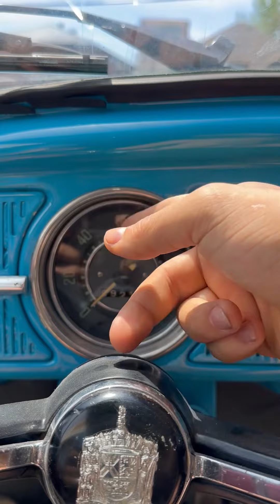What everyone drive back then!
1960s were the peaceful years on earth to thrive and we made a lot of cool things. One of them is the beetle